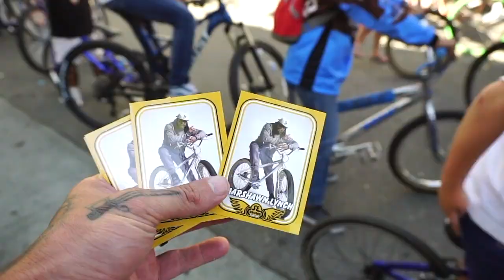The Oakland Rideout! (Full Edit)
We did it big in Oakland! The sebikeslife movement reached a whole new level on the oaklandrideout with the debut of the Beast Mode Ripper and guest appearance by Oakland Raiders’ Marshawn Lynch. We even brought out Dblocks and the Cycle Squad Maniaccs to join in and tear up the streets. You’ve never seen a rideout like this. Check it out!

Film/Edit: @RyanGuettler Straya Media